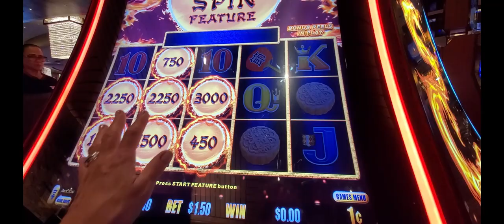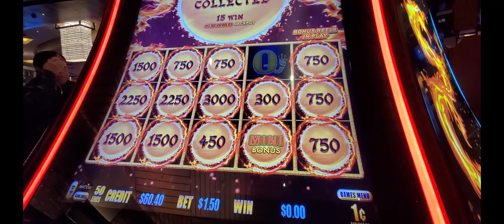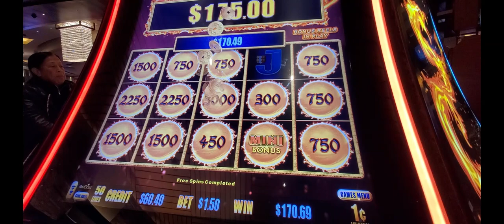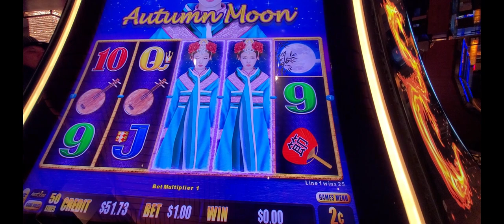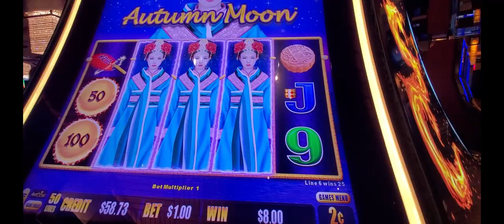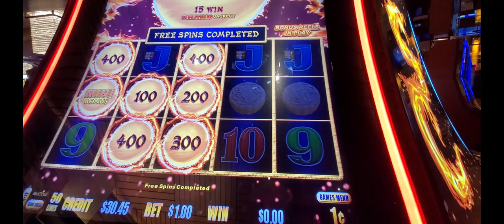833 Five Autumn moon ladies 204349,204850